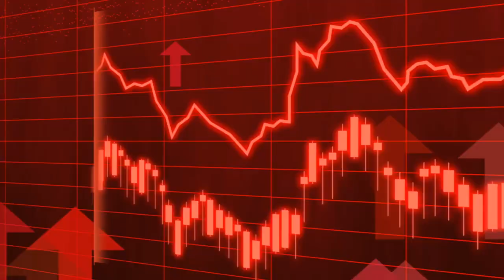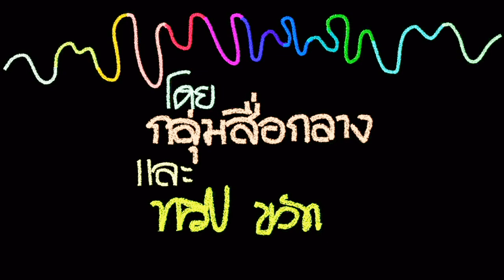"มิจฉาชีพออนไลน์" เหตุใดจึงมีที่ยืนในสังคม ? รองโฆษก ตร.ถาม | ฟังความจริง กับสื่อกลาง| 27 ก.ย.64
ข่าวยามเช้า ปีที่ ๓๙
Music ;
News Theme 2 โดย Audionautix ได้รับอนุญาตภายใต้ ใบอนุญาต Creativ